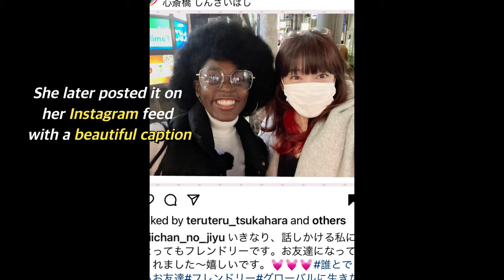These Japanese people see a Black Woman for the first time 😱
Japanese folks seeing a Black Woman with an Afro for THE FIRST TIME in real life 😱🤣
► Interactive Japanese learning and TESTS for all levels with Nihongo Master

► Learn beginner Japanese in 12 weeks (15 min, 5 times/ week).